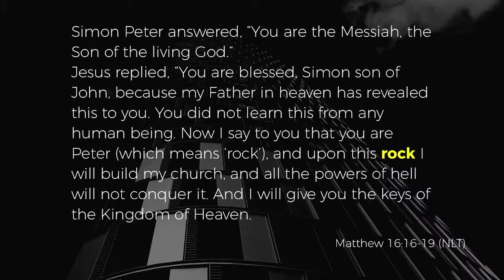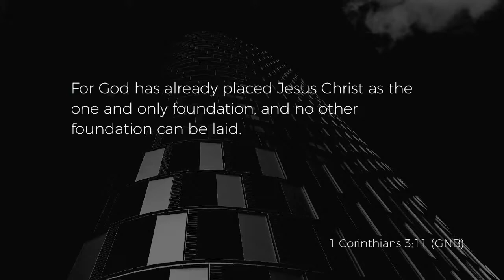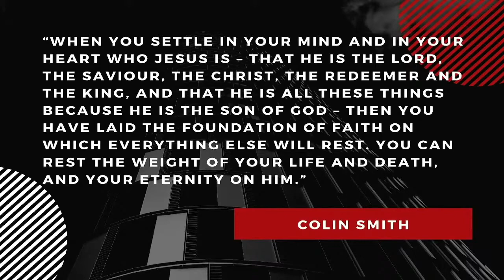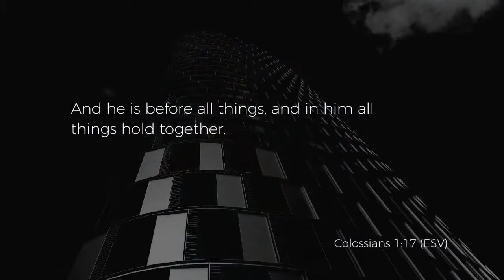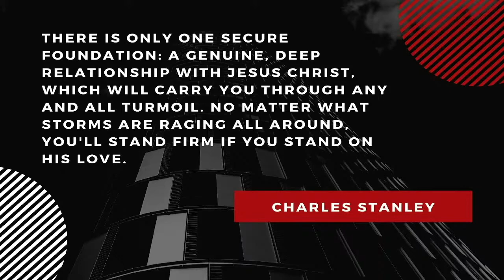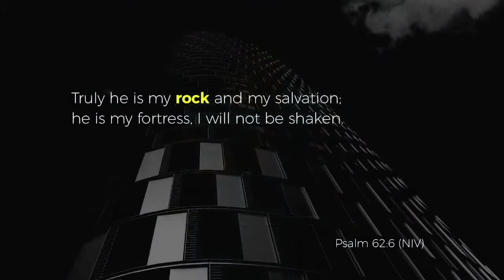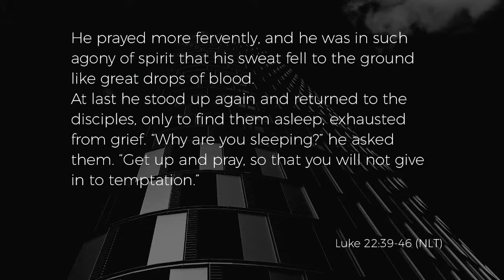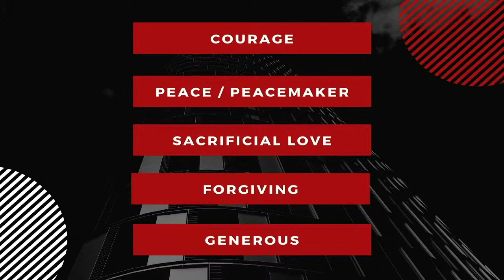Sara Jukes | What Are You Resting Your Weight On?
Senior Pastor Sara Jukes brings the first message on the series of 'Foundations' and asks the question, what foundations do we lay? Answers will likely include finance, security, knowledge, influence, power and relationships. A good foundation prevents stress and provides stability, so what foundation did Jesus lay? In Mathew 16:16-19, Jesus said to Peter, "I will build my church on this rock" which is the famous passage which comes after Peter's declaration of Jesus as the Messiah. Jesus calls Peter blessed because this revelation didn't come from man but from God. The question for us is, are we listening to God's voice and allowing it to affect the foundations that we are standing upon? When everything is falling apart, you must look for the rock of Jesus to stand upon. Colin Smith quotes: "When you settle in your mind and heart on who Jesus is, that he is the lord, the saviour and redeemer, then you have laid the foundation of your life, death and eternity upon him." There is only one secure foundation and that is Jesus.

For all of the links and resources mentioned in this video,

If you'd like to become a Christian today, get in touch

For details about offerings and giving, read the information on our